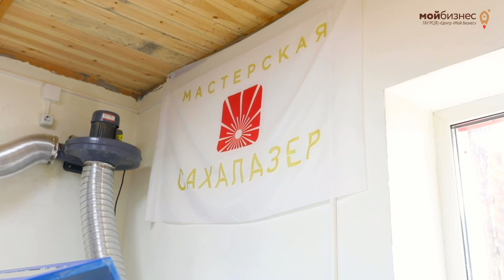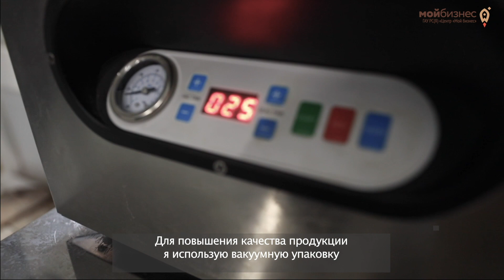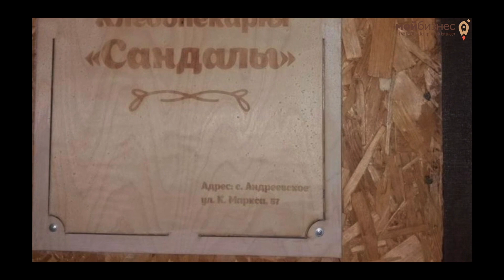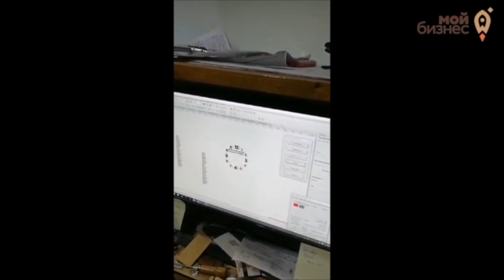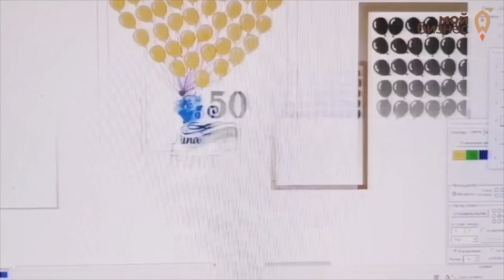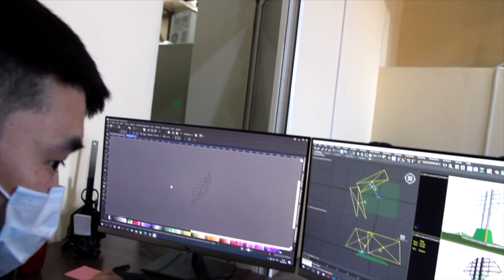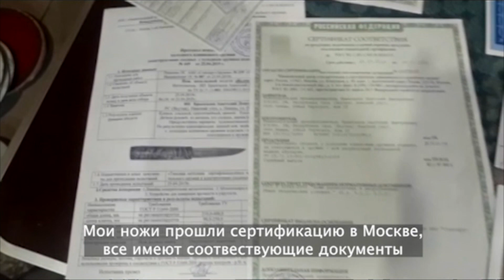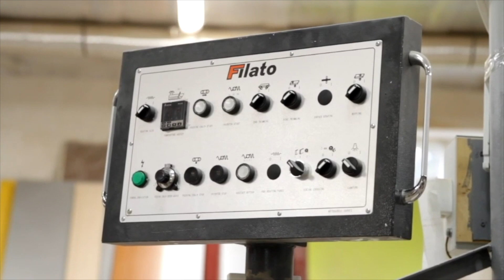Online-выставка «Малое производство Якутии»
Приглашаем Вас посетить первую Online-выставку «Малое производство Якутии», организованное Центром «Мой бизнес» в рамках Дня предпринимателя Республики Саха (Якутия).

Производственники Якутии познакомят зрителей со своей деятельностью, расскажут о тонкостях производственного процесса и поделятся опытом.

Тайм-код
00:00 Мастерская «СахаЛазер», самозанятый Дмитрий Мигалкин, производство изделий из фанеры, г. Якутск
04:28 «Хоту балык», ИП Алексей Птицын, производство рыбных продукций, г. Якутск
07:35  Хлебопекарня «Сандалы», ИП Раиса Степанова, производство хлебобулочных изделий, Верхневилюйский район
09:28 Инициативная группа «Чөл сир», производство тротуарных плиток из пластика, Мегино-Кангаласский район
11:40 Мастерская «Neru Rezka», производство изделий из фанеры, Нерюнгринский район
16:45 Мастерская «Khatan knives», ИП Яков Данилов, производство ножевых изделий, Таттинский улус
20:45 ООО «МФСБ», производство строительных металлических конструкций, изделий и их частей, Мегино-Кангаласский район
22:32 Полиграфическая компания ООО «ЦИКЛ», г.Якутск
24:45 ИП Анатолий Брызгалов, производство ножевых изделий, Намский улус
28:42 ООО «КомРад», производство мебели, Нерюнгринский район
31:32 ООО «Батамайское», производство молочной и кисломолочной продукции, Ленский район